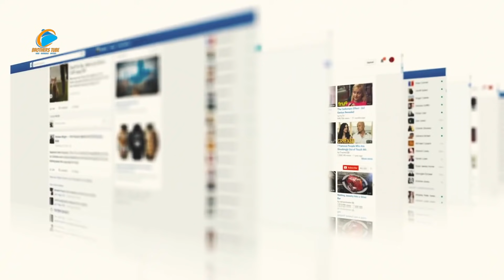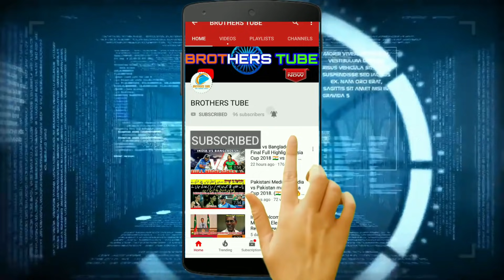Top 10 Richest People's in India 2020 | भारत के 10 सबसे अमीर व्यक्ति 2020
Top 10 Richest People's in India 2020.

India minted three billionaires every month as the nation’s stock markets surged to records despite a slowing economy.

Asia’s third-largest economy added 34 new billionaires last year, jumping two spots to rank third with 138 ultra-rich persons after the China and U.S., according to Hurun Global Rich List 2020. The number rises to 170 if Indian-origin billionaires are tallied in. That compares with 799 and 626 billionaires in China and the U.S., respectively — the top two spots that together make half of the billionaires in the world.
Today we're going to show you Forbes top 10 billionaires in India 2020.
Voice in this video by Sagar Kanjilal.
Video Edited by Ratnadip Dey.
Script writing by Rudradeep De.
Brothers Tube Team (Sagar Kanjilal, Ratnadip De, Rudradeep De.)